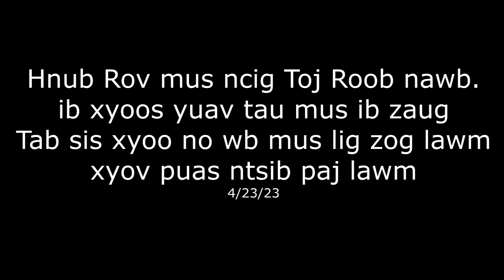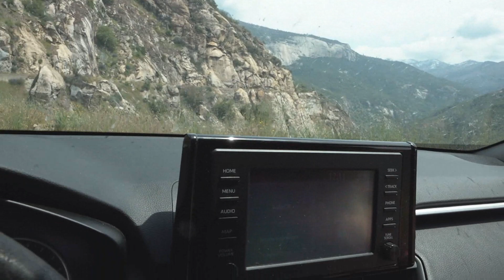Mus pom Qhov tsis tau mus dua li.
Thaij duab